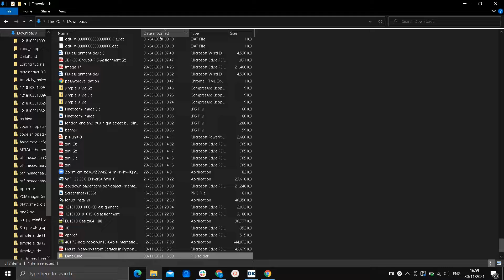Power thesaurus - scrapper